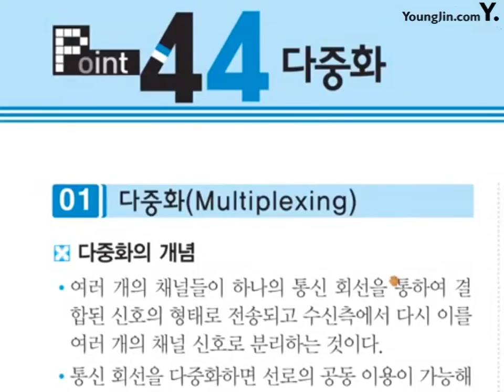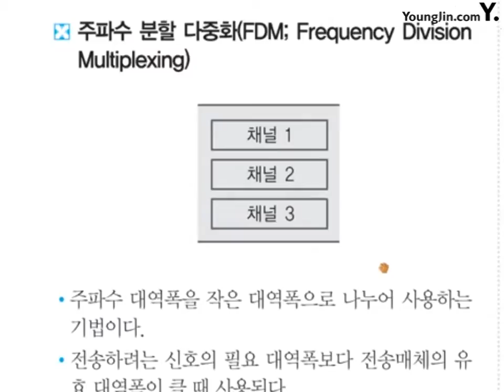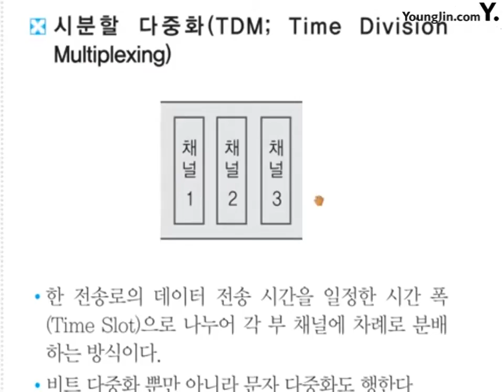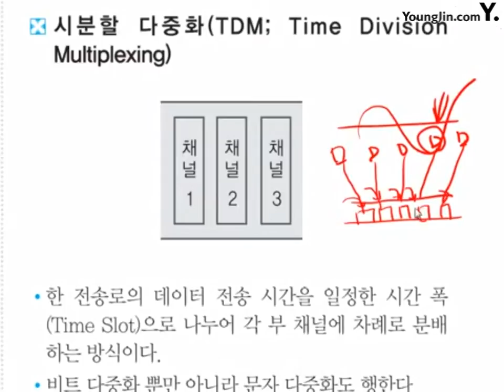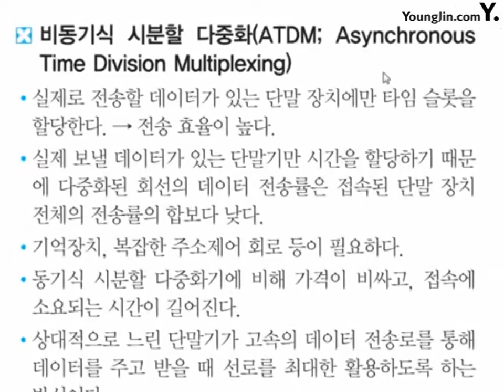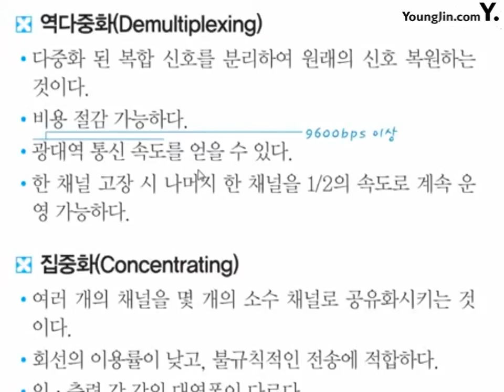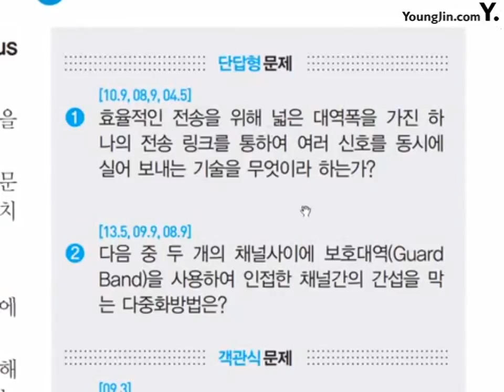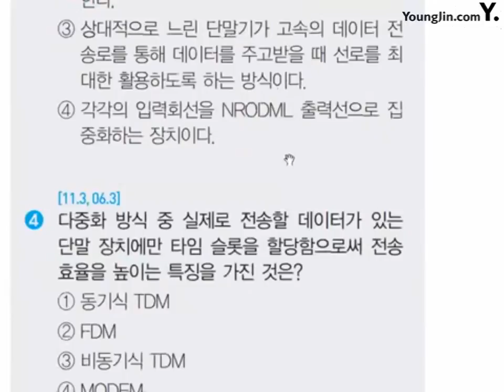포인트 44_절대족보 핵심이론